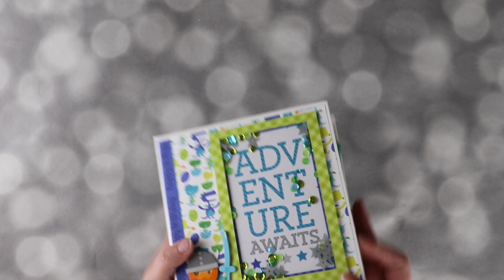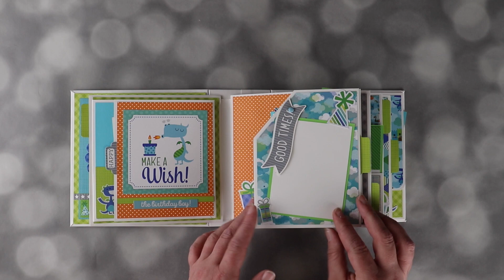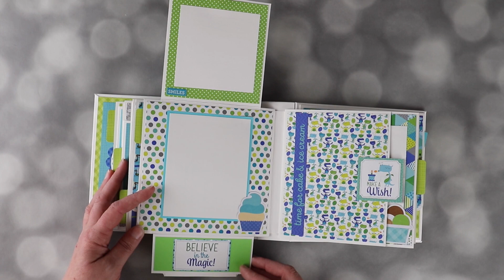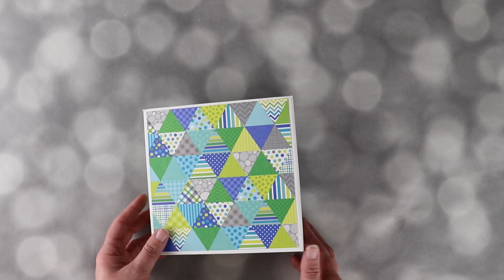Dragon Tails Birthday Boy Mini Album *FOR SALE*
KESHMA CRAFTS

Album measures 6.75" x 6.75" with 3" spine. 5 pages.
Doodlebug Designs Dragon Tails paper and ephemera collection.
Plenty of flips and flaps, with lots of room for photographs and journalling.

Album designed by MonkeyMooMakes (Whoo-ligans Mini Album). No tutorial - dimensions made by me.